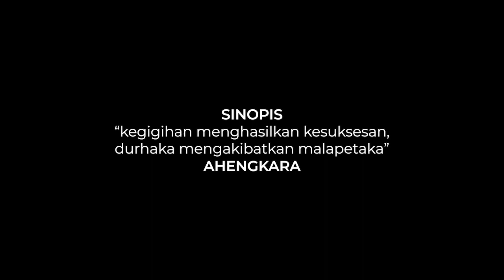Adya Zalzabila Azahra SMK Negeri 1 Garut - Juara 1 Tingkat Kabupaten FLS2N 2023 Kategori Tari Kreasi